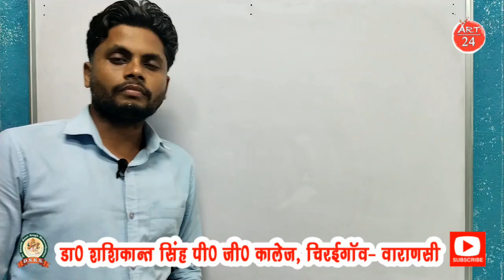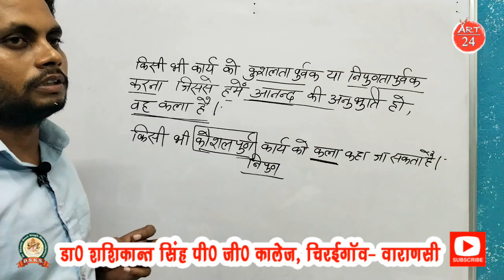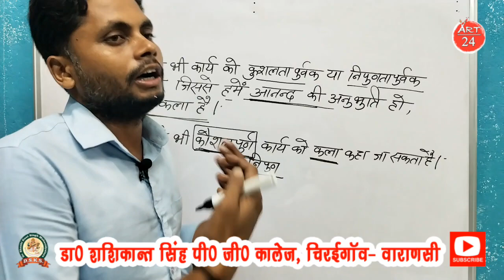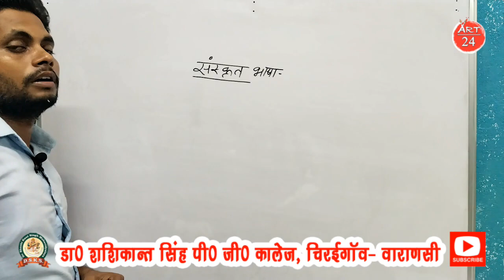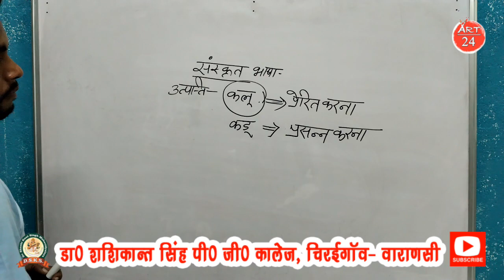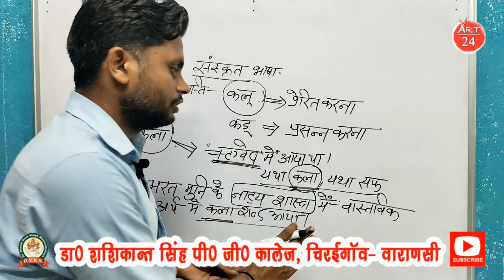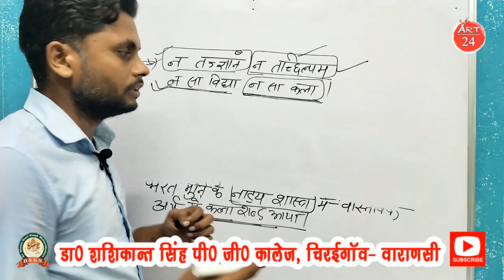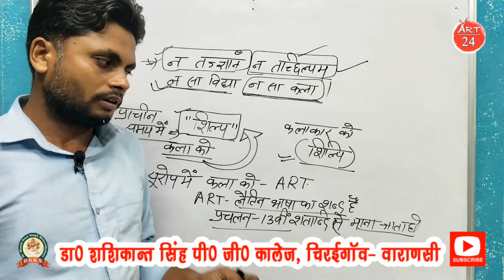🔴 कला इतिहास परिचय क्लास - 2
कला इतिहास परिचय का यह सेकंड वीडियो है जिसमें कला की परिभाषा कला का अर्थ और कला किस भाषा का शब्द है ART किस भाषा का शब्द है कला सर्वप्रथम कब प्रयोग हुआ या कला सर्वप्रथम किस रूप में हमारे सामने प्रकट हुआ इन सारे के बारे में इस वीडियो में जानकारी करेंगे यह परिचय की दूसरी क्लास है.